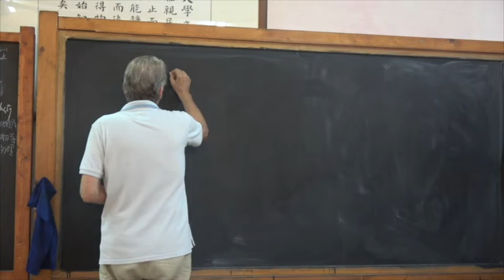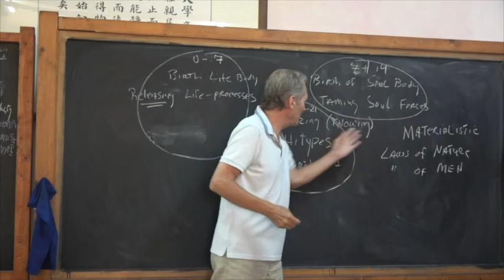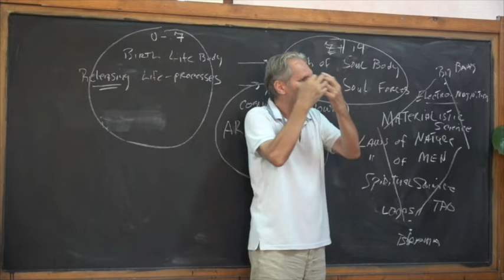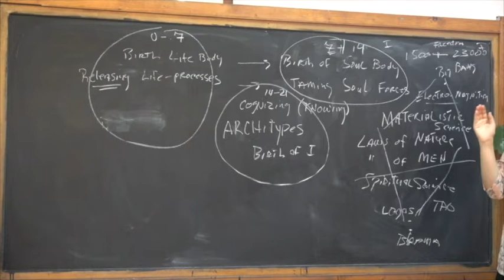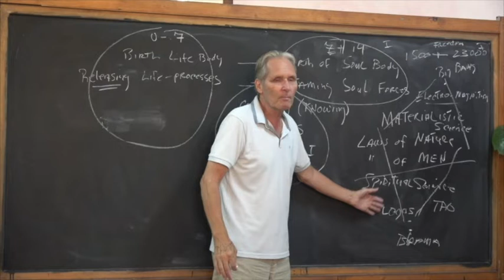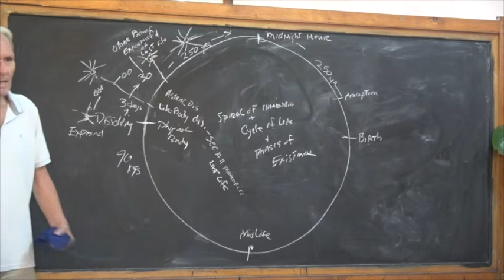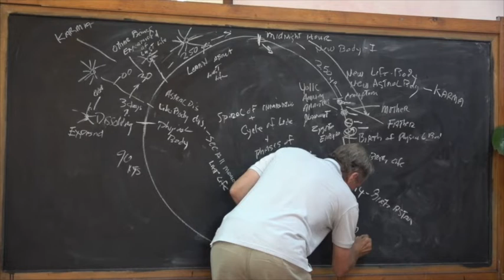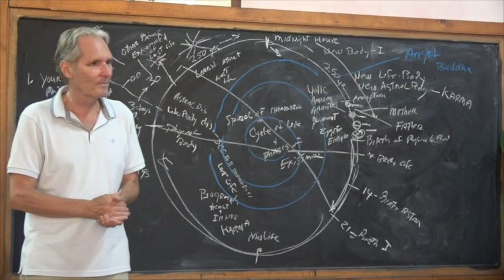Lecture 11: Anthroposophy, Embryology & Child Development